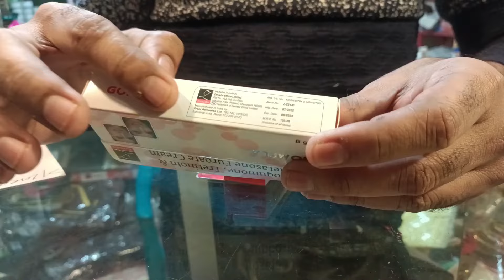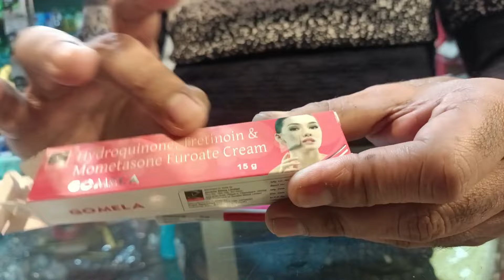Gomela fairness cream review পৃথিবীর সেরা নাইট ক্রিম ?